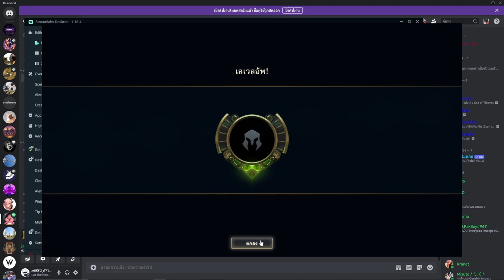นักทำอุปกรณ์ League of Legend